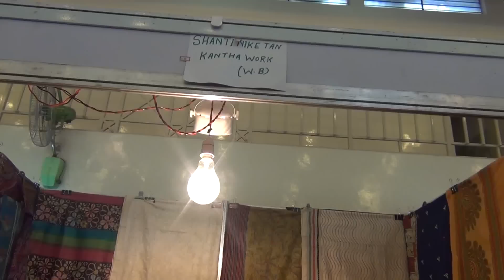Shanti Niketan Kantha Work, West Bengal | ShoppingAdviser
Shanti Niketan Kantha Work is the one of the women fashion store in West Bengal. Which will have the all kinds of sarees, and Khantha work Sarees. Bengali fancy saree describes our Indian culture and artistic weaving. And these are comfortable to wear on all occasions and any seasons.

Handloom bengal cotton sari woven with two different colored borders and elegant stripes over pallu is an ethnic wear for functions, traditional gatherings and corporate conferences. Bengal handloom cotton sari also known as Calcutta Cotton Sarees, Kolkata Saris are woven with jamdani work are stylish wear for teachers, professors, corporate women.